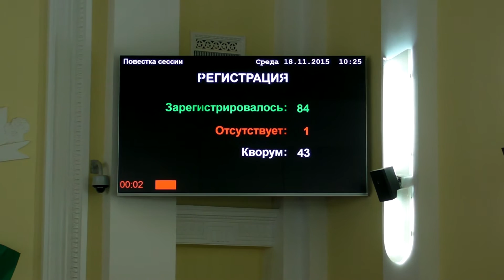2015.11.18 Перша сесія Харківської міської ради 7-го скликання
18 листопада 2015 року у великій залі міськради відбулась перша сесія Харківської міської ради VII скликання. У порядку денному - 12 питань і «Різне». Сесія складатиметься з двох пленарних засідань. Були розглянуті перші три питання порядку денного.